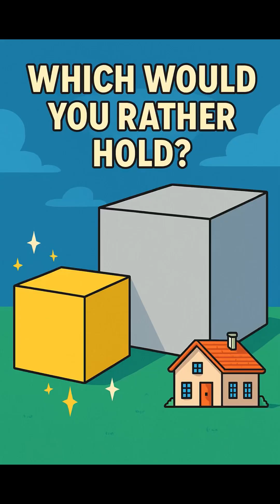“All the World’s Gold and Silver Fits in This Cube 😳”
🏆 The SHOCKING Truth About Earth's Most Precious Metals That Will Blow Your Mind! 🏆

Did you know that ALL the gold ever mined in human history would fit into just ONE building? This mind-blowing visualization will completely change how you think about precious metals forever!

In this eye-opening video, we reveal the incredible scarcity of gold and silver on our planet with stunning comparisons that most people have never heard before. Imagine taking every single ounce of gold that has ever been extracted from the Earth - from ancient Egyptian treasures to modern mining operations - and it would all fit into a cube just 24 meters tall. That's barely the height of a 7-story building!

But here's where it gets even more fascinating: silver, despite being more abundant, tells a completely different story. While all of Earth's silver would create a 60-meter cube (nearly three times larger than gold), there's a crucial difference that precious metal investors need to understand.

What You'll Discover:

✅ The exact dimensions of all Earth's gold and silver combined

✅ Why silver is disappearing while gold accumulates

✅ The industrial demand destroying silver supplies

✅ How electronics and solar panels are consuming our silver reserves

✅ Why every ounce of gold ever mined still exists today

✅ The investment implications of this scarcity data

✅ Which precious metal offers better long-term value

This isn't just about numbers - it's about understanding the fundamental supply dynamics that drive precious metal markets. While silver gets consumed and lost in industrial applications, gold remains virtually indestructible, sitting in vaults, jewelry, and collections worldwide.

Whether you're a precious metals investor, curious about geology, or fascinated by mind-bending facts about our planet, this video will give you a new perspective on true scarcity and value.

🎯 Perfect for: Investors, geology enthusiasts, finance students, and anyone interested in precious metals, economics, or fascinating Earth facts.

🔗 Related Videos You'll Love:

Why Central Banks Are Hoarding Gold

Silver vs Gold: The Ultimate Investment Showdown

The Coming Precious Metals Shortage